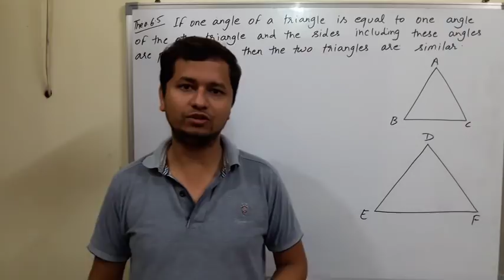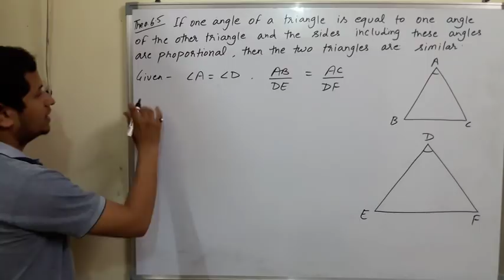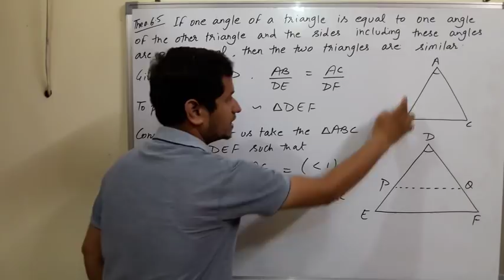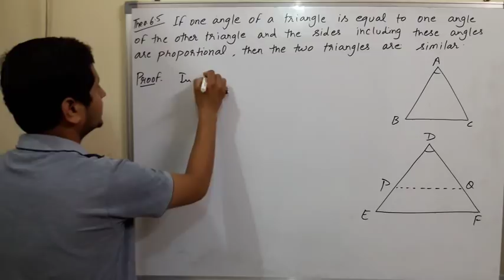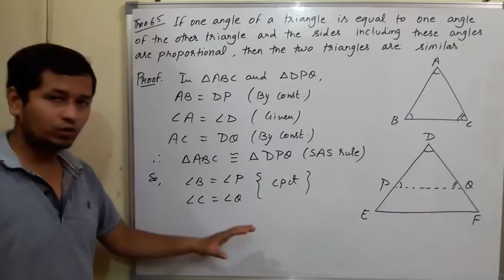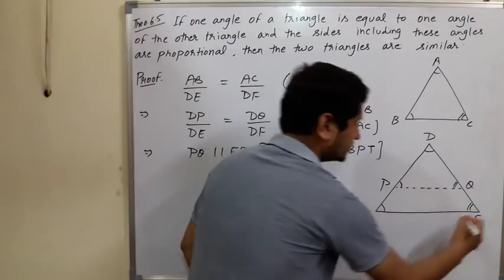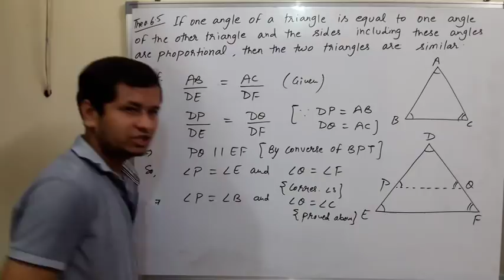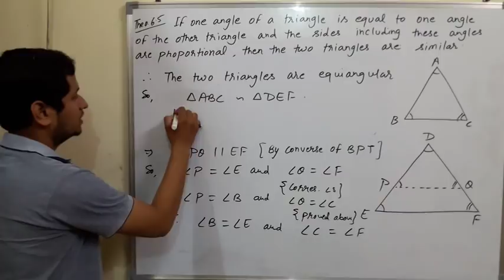Triangles (SAS theorem) 6.5 ncert class 10